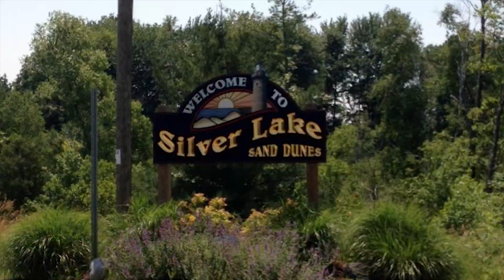Silver Lake Sand Dunes July 4th 2013 TEASER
a little somethin somethin from the real video of july 4th week/ weekend at silver lake sand dunes in mears michigan

not sure when the other video will be done, theres a ton of footage!